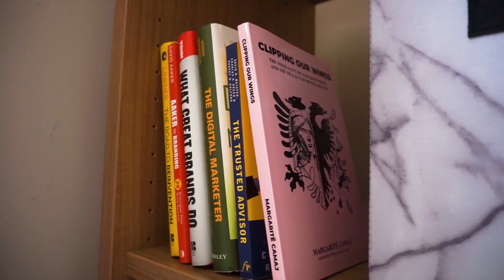Stills To Story Presents Valentina Juncaj and Vajze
Valentina Juncaj is a boss babe with a jewelry line that can be seen across the world. In this video, she shares her advice on how to make it in the business world.